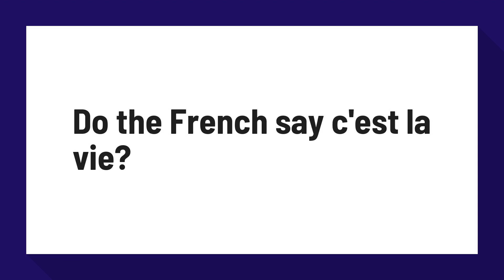Do the French say c'est la vie?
What can you do; c'est la vie.” From French, meaning “that's life.”